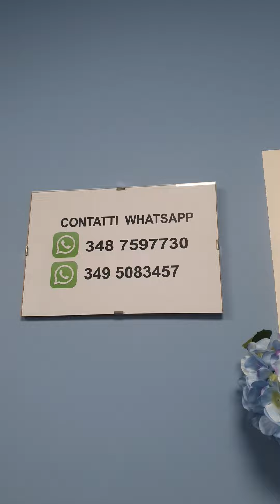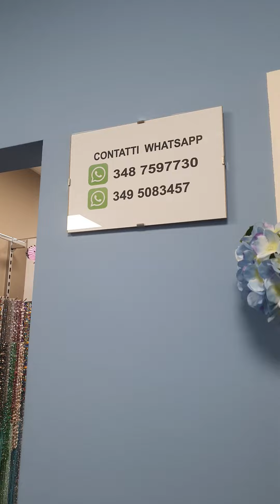Gabriesse Video 09 02 2024